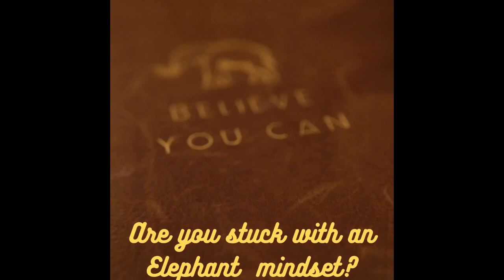The Power for Belief || Don't Get Stuck in Elephant Mindset || An Elephant Story about mindset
Elephant Story

🐘A man was once strolling through an elephant camp. At that place, he noticed elephants were not caged, but just tied with a chain.🐘

😮Witnessing this, he was astonished and thought why the elephants aren't escaping? As what's gripping them back is just a little chain tied to one of their legs.😮

With curiosity, he approached the trainer and asked Why do these elephants don't escape?

To this Trainer replied,

When these elephants were young, they were fastened with the same rope and the strength was enough to grip them back. As they grew, they got accustomed and developed a belief that they cannot escape.

Very often in life, we fine-tune our brain with irrational beliefs and stop chasing our dreams thinking it's not possible.

Next time when you get such thought recall this story and tell yourself you can and will do it.

Believe me, your mindset has the power to achieve anything that you genuinely want in life.